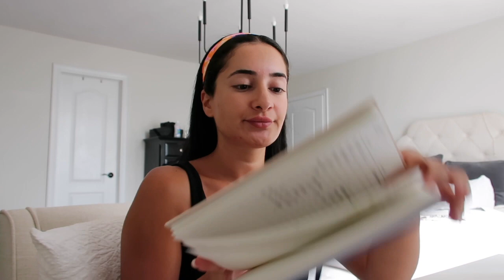WEEKLY VLOG | I BROKE MY CAR?!